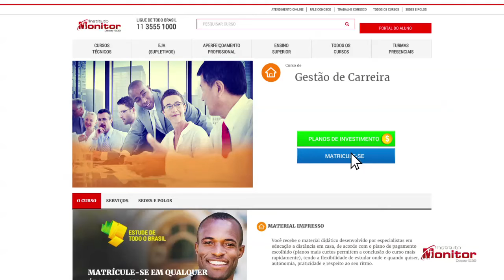Curso Online: Gestão de Carreira